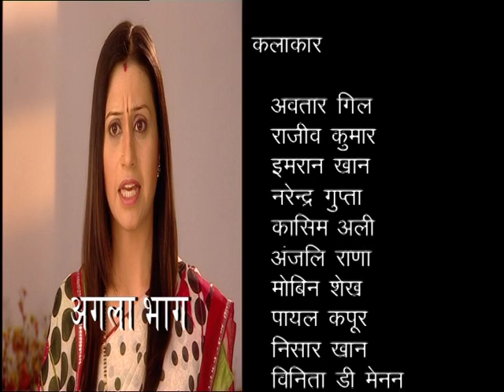Ye Dil Ke Rishtey : Ep #51 Part 2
'ये दिल के रिश्ते' की कहानी शबुद्दीन चौधरी ने लिखी है । डायरेक्शन का काम अभिषेक दुधैया ने किया है। पारस जायसवाल ने पटकथा का प्रदर्शन किया और नवाब आरज़ू गीतकार थे।  संगीत विभाग ललित सेन के हाथों में था। कहानी में दो करीबी दोस्तों अब्दुल्ला और शंकर के बीच वास्तविक और असीम दोस्ती को चित्रित किया है। इनके नाम से ही जाहिर है कि ये दोनों अलग-अलग धर्म, अलग-अलग परंपराओं और अलग-अलग संस्कृतियों से ताल्लुक रखते हैं लेकिन इन सबसे परे इनके बीच दोस्ती का गहरा नाता है। उनका बंधन धर्म और जाति की परवाह नहीं करता है और इसके द्वारा उन्होंने भारतीय समाज में मानवता की स्थापना की है।

शो में एक मुस्लिम और एक हिंदू दोस्त के बीच एकता को दर्शाया गया है, और धार्मिक विविधताओं के बोझ से उनकी दोस्ती में कोई अंतर नहीं देखा गया है। साथ ही, उनके जीवन की समस्याओं ने उनके बीच कोई प्रतिकूल प्रभाव या गलतफ़हमी पैदा नहीं की। वे दोनों एक-दूसरे को समझकर हर समस्या से आसानी से बाहर निकल आते हैं और मानवता को उच्च स्तर पर ले गए हैं। उन दोनों की अपनी निजी जिंदगी थी, लेकिन कोई भी मुद्दा इस मजबूत बंधन को तोड़ नहीं पाया। कहानी ने एक जबरदस्त मोड़ लिया और हालात इतने गंभीर हो गए कि अब्दुल्ला को अपने दोस्त शंकर और उनकी दोस्ती की खातिर अपनी जान गंवानी पड़ी। उनकी मृत्यु के बाद, शंकर अब्दुल्ला के बच्चे की पूरी जिम्मेदारी लेता है। वह उन्हें सबसे अच्छी देखभाल और परवरिश देने का वादा करता है और यह सुनिश्चित करता है कि वे मुस्लिम समुदाय में शादी करें और बस जाएं। उसने उन्हें अपनी संस्कृति या धर्म बदलने के लिए मजबूर नहीं किया क्योंकि वह उनका नया माता-पिता था।

उन्होंने उनमें और अपने बच्चों में कोई फर्क नहीं किया। उन्होंने उन बच्चों को उसी तरह का दुलार, दुलार और प्यार दिया, जो उन्हें अब्दुल्लाह से मिलता था। शंकर ने अब्दुल्ला की बेटी के प्रति भी अपना कर्तव्य निभाया। उसने सुनिश्चित किया कि वह मुस्लिम धर्म के सभी रीति-रिवाजों और परंपराओं का पालन करे। उसने उसे सभी मुस्लिम शिक्षा प्रदान की जैसे एक मुस्लिम बच्चे को माता-पिता से मिलती है। उन्होंने उन्हें अपने और शंकर के अपने बच्चों के बीच कोई अंतर महसूस नहीं होने दिया। एक पिता के रूप में, उन्होंने अब्दुल्ला के बच्चों के प्रति अपने सभी कर्तव्यों और जिम्मेदारियों को निभाया, हालाँकि वे उनके अपने बच्चे नहीं थे। शंकर और अब्दुल्ला की दोस्ती आज की पीढ़ी के लिए एक प्रेरणा है क्योंकि उनका मानना है कि खून के रिश्ते से बड़ा कोई रिश्ता नहीं होता. उन्हें यह जानने की जरूरत है कि दोस्ती का रिश्ता सभी रिश्तों से ऊपर होता है क्योंकि वे खून से नहीं बल्कि दिलों से जुड़े होते हैं। और इसीलिए शो को "ये दिल के रिश्ते" शीर्षक दिया गया है।